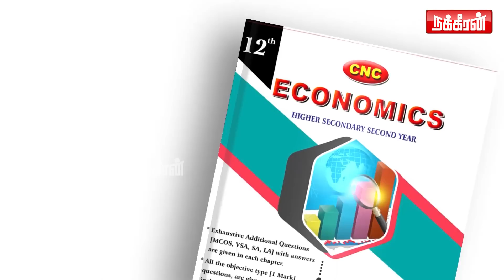கல்யாணம் பண்ணிக்க கூடாது ஆனால்... வச்சிக்கலாம் RSS ஐ வெளுத்த காந்தராஜ்! Udhayanidhi | Stalin | DMK